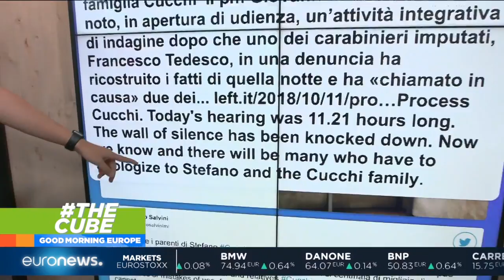TheCube | Italy: Stefano Cucci Case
A breakthrough has been made in the 9-year-old case of alleged police brutality in Italy, where several accused officers stood trial for their involvement in the suspicious death of Italian man Stefano Cucchi. What are the top stories today?